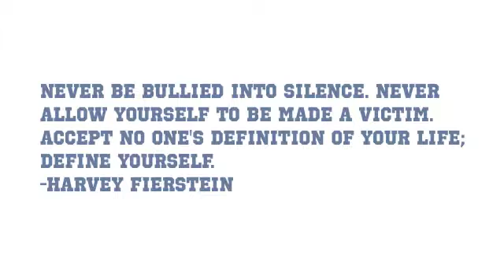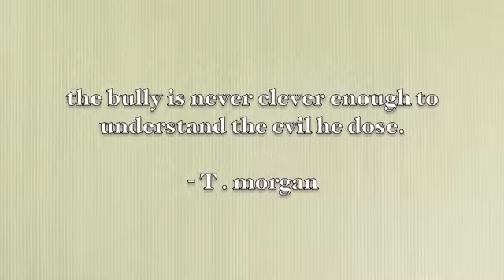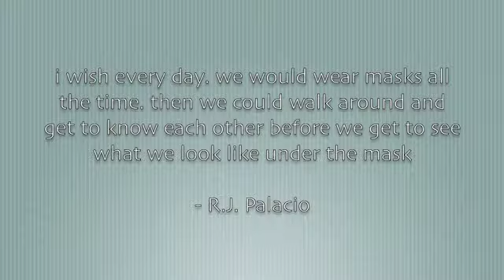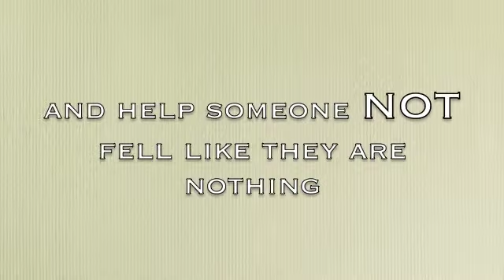mean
for sophia